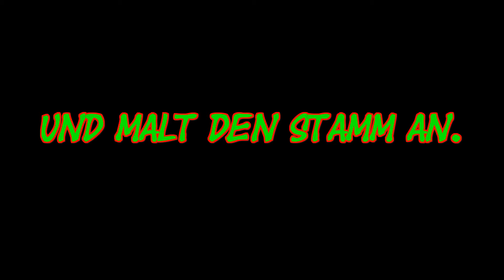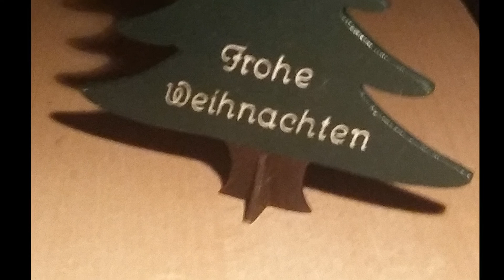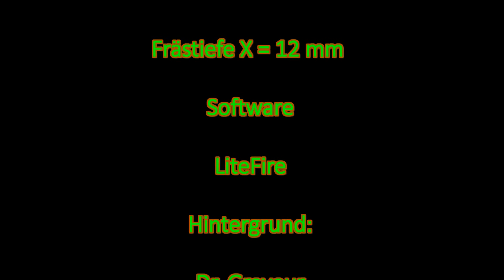Dr. Graveur graviert Frohe Weihnachten in den Baum und malt den Stamm an